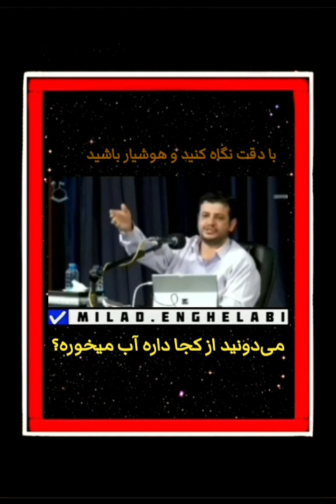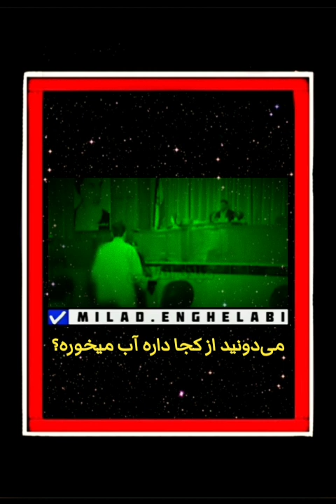میدونید اتفاقاتِ داخل کشور از کجا داره آب میخوره ؟ این کلیپ و نگاه کنید متوجه میشید / میلاد انقلابی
می‌دونید داره از کجا آب میخوره ؟به خدا قسم فقط کافیه مردم ایران بدانند اینهایی که میگن ما همه با هم هستیم
به والله ایرانی نیستند ، خدا شاهده دارم جدی میگم / به نظرتون چرا فائزه فتنه گرِ بها،ئی که در مورد هر موضوعی
واکنش نشون میده ، در مورد مهسا امینی هیچ واکنشی نشون نداده تا الان ؟ چون داره پشت پرده سازماندهی میکنه
نمیخواد فعلا تو چشم باشه . شما نگاه کنید هروقت مملکت شلوغ میشه خاندان نحس رفسنجانی پرچم دار هستند .
ما ملت شهادتیم / ما ملت امام حسین ایم/ ما حوادث سختی را پشت‌سر گذاشتیم